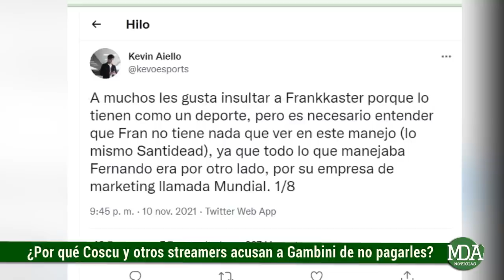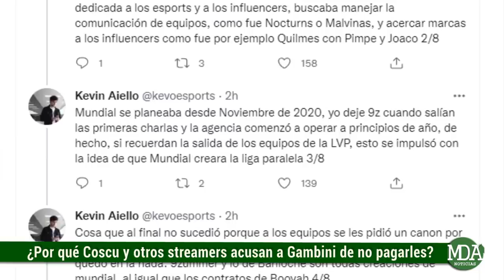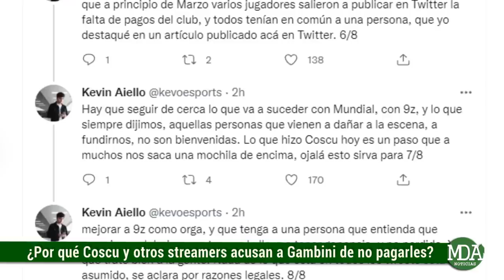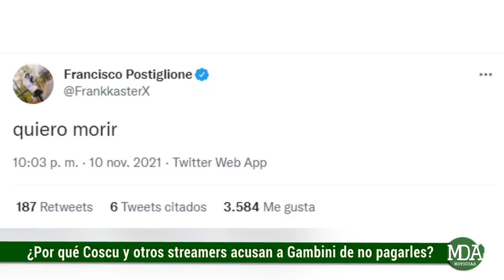Explicación de por qué COSCU y varios STREAMERS ACUSAN a FERNANDO GAMBINI de supuesta FALTA DE PAGO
En las ulitmas horas estalló el escándalo vinculado al empresario y director general de 9Z Team, Fernando Gambini, que se vio envuelto en varias polémicas a partir de la denuncia pública que realizó el streamer Coscu, quien sostuvo tanto a él como a numerosos colegas, le debía dinero y que no cumplía con su palabra acordada.

Lo cierto es que a partir de todo lo ocurrido, se comenzó a especular con las responsabilidad de la persona apuntada por Martín Peréz Disalvo y su rol dentro de la escena de streamers y conformé contó Kevo, a través de una serie de declaraciones compartidas en su cuenta de Twitter se pudo saber más detalles de la trayectoria de Gambini.